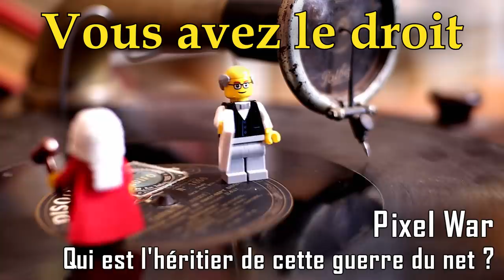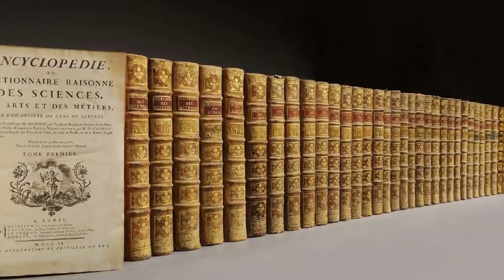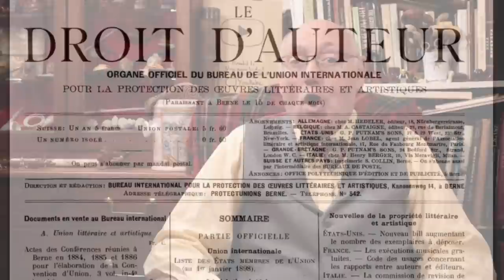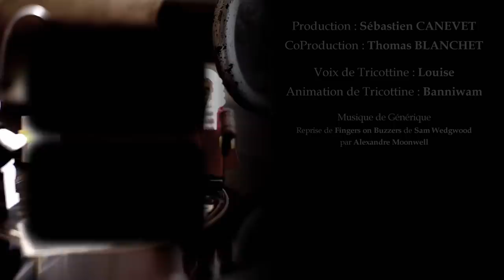Pixel War : La cyber-guerre dont personne ne parle...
Qui a gagné la pixel war sur Reddit au début du mois? Ou plutôt qui en est juridiquement l'auteur, car des millions de personnes sont intervenues dans son élaboration?
⬇️ POUR EN SAVOIR PLUS ⬇️
Merci aux donatrices et donateurs qui ont rendu cette vidéo possible, leurs noms sont ci dessous :

Sommaire 📑
00:00 Introduction
01:34 Qui a les droits d'auteur sur cette oeuvre?
04:13 Et les licences libres ?
05:28 Appel aux juristes francophones

Crédits 📄
Production : Sébastien CANEVET
CoProduction : Thomas Blanchet
Voix de Tricottine : Louise
Animation de Tricottine : Banniwam
Modération (commentaires) : _XBA_
Musique du générique : Reprise de Fingers On Buzzers de Sam Wedgwood, par Alexandre Moonwell

Merci @KoteiKameto/@KametoYTB, @ZeratoR, @Squeezie/@SqueezieGaming, @pa.domingo/@domingoreplay, @L0ckl34r, @AREtoilesMC, @inoxtag et tous les autres pour cette folle aventure et ce joli résultat ! Zizou résistera 😀